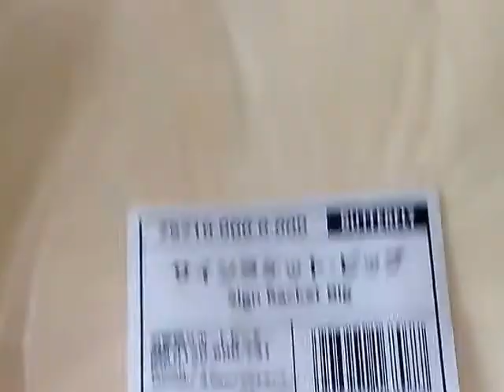ไม้ปิงปองใหญ่ยักษ์ !!! ตียังไงก็โดน